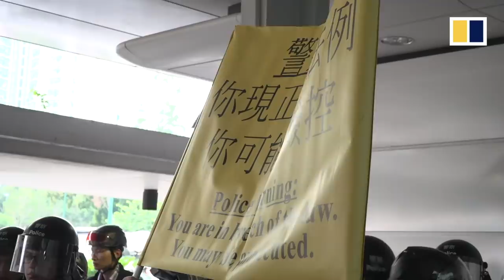Tense stand-off in Tung Chung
Protesters could only reach Tung Chung after authorities locked down the airport. Demonstrators gathered in a mall, but tensions escalated between the police and local residents.

For more on the Hong Kong protests: sc.mp/hongkongprotests